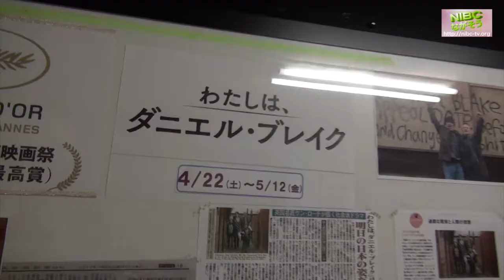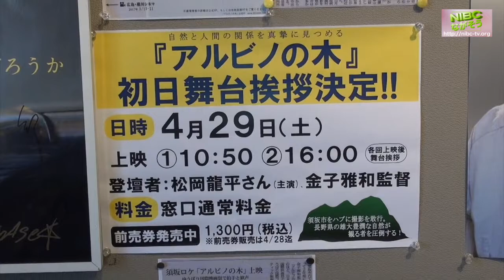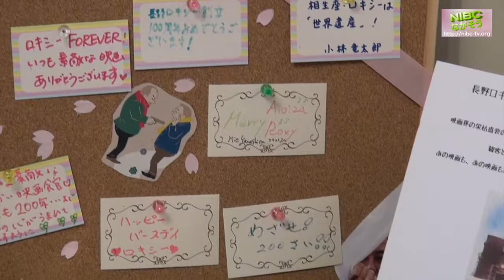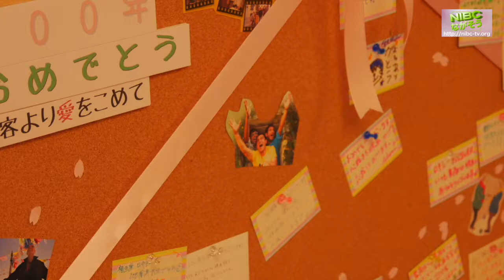長野相生座・ロキシー① 100年特別番組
長野相生座・ロキシー　100年特別番組